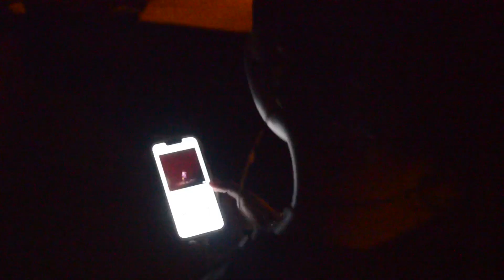"look killa" short film inspired by destroy lonely [DIRECTED BY STONEY]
EQUIPMENT:
Nikkon d3200
Iphone 13
canon gl2

Cast:
the girl jogging- Za'nya booker
the look killa- stoney
director-stoney
camera 1-stoney
camera 2-Za'nya booker
editor-stoney
producer-stoney
ex-producer-Za'nya booker

music
destroy lonely- HOWUFEEL?
destroy lonely- Safety

Owned Film by chosen Studios
Opium
Interscope Records